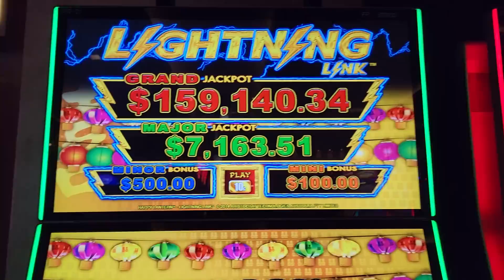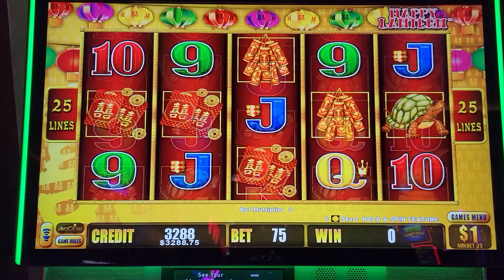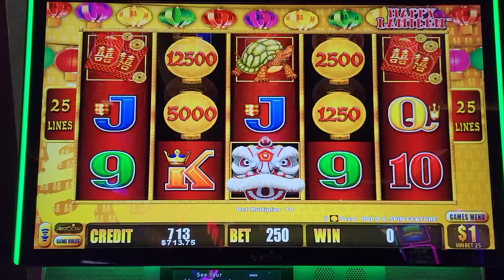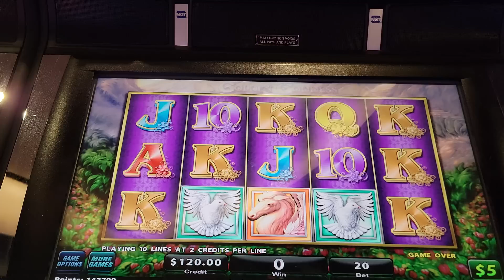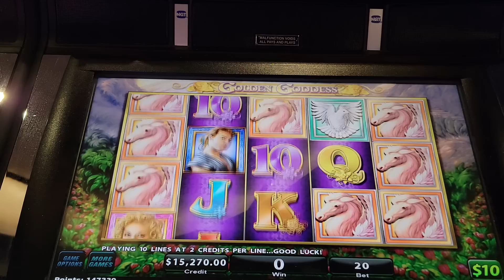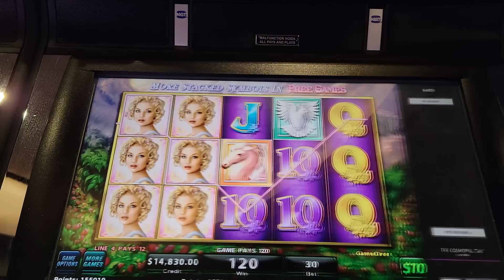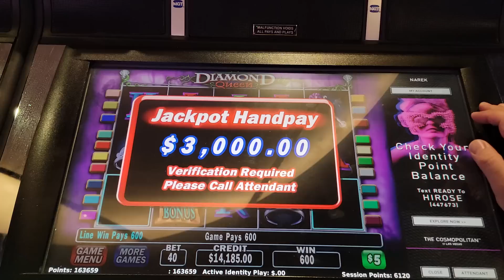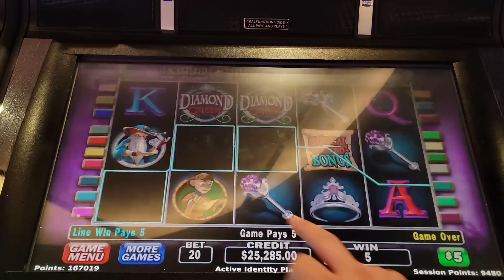Epic Casino Jackpot: Massive Payout on High Limit Slot Machine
slot machine mega handpay jackpot, high limit slot massive handpay jackpot, winning mega bucks on slot machine, slot machine biggest wins 2023, how to win on slots, las vegas mega jackpot winners, las vegas casinos high rollers, most famous gamblers in the world, live slot play at casino
For All News & Upcoming Events